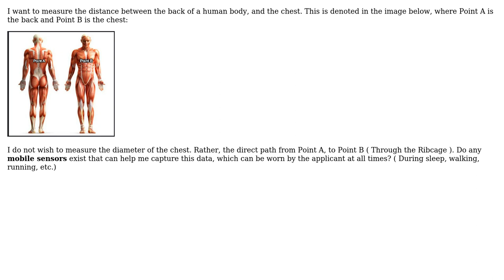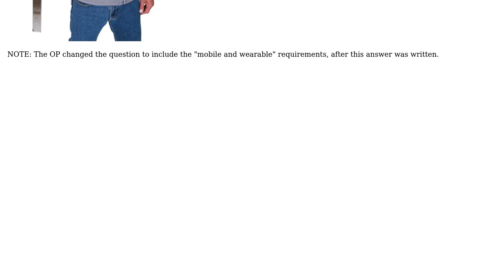Engineering: Accurately measure the distance from chest to back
With thanks & praise to God, and with thanks to the many people who have made this project possible! | Content (except music & images) licensed under CC BY-SA | Music | Images & others | With thanks to user DiaperHands user angryip user alephzero and the Stack Exchange Network Trademarks are property of their respective owners. You are responsible for your own actions.